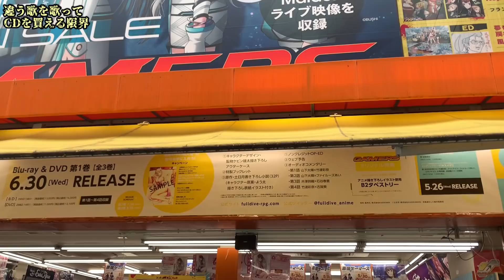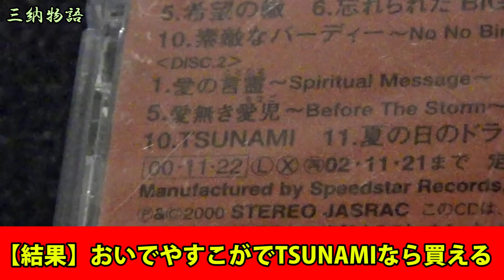歌手名と曲名とさらにそれがどんな歌かすらわからなくてもCDは買えるのか？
【追憶の羅針】

※東海オンエア「口に牛乳を含んで「〇〇〇〇」の動画見てみた」公開日

〜あの時の三納へ〜

がむしゃらにまっすぐ走り続けること、1つの目標に向かって他のことは全てがどうでもよくなって
その道の先が黒いか白いかなんて考えもしなかったね。

君の目に映る世界はおもしろかったかな？楽しかったかな？記憶は持っていたのかな？理性はあったのかな？
その夢を持ってる君を僕は僕の中に探しているんだ。まだ生きて居てくれるかな？

あの日の喜びに時の針は黒い雨を降らしてね、僕はそれにどんな色を重ねて来たのだろう？あの日君は初めてこの世界で光を見たんだ。眩しくて色なんか見えなかったよね。
でもね、忘れないでその光は君が憧れた人が認めた光なんだ
眩しくても 前が見えなくても 5年後にはね、僕が生きる理由を教えてくれる蒼い光になっている
その眩しい光が消えたら暗闇があってその暗闇の中に小さく見えるのが血のようでも優しい濃くて赤い愛でさ、その愛もなにかわからなくなって自暴自棄を彷徨ってね、そうしていつかね、この光は蒼くなってるんだよ。

なーんてね、5年前の君に言ったところでわかんないよね。笑笑
それにしてもだっさいTシャツ着てるね おもしろければなんでもいいと思ってるでしょ？

でも1つだけ覚えておいてほしいけど
その「動画」が認められたんだからね？
ぷんぷく侍やピョーデルとこれは訳が違うからね？
まぁ、気づくまで好きなように動画上げなよ？
昔から生真面目なんだから楽しくね！

ま、いいや！お兄さん君が欲しがってた「平井堅のぷんぷく侍」買ってきてあげるよ